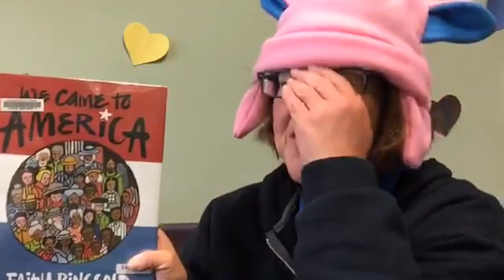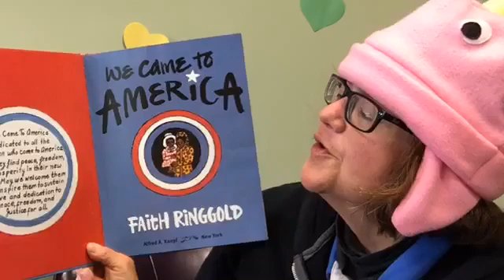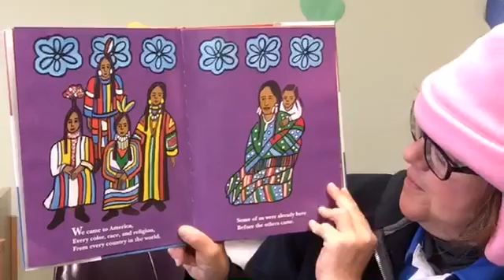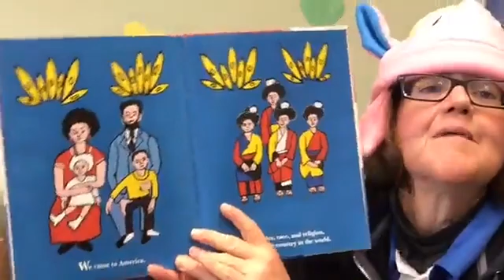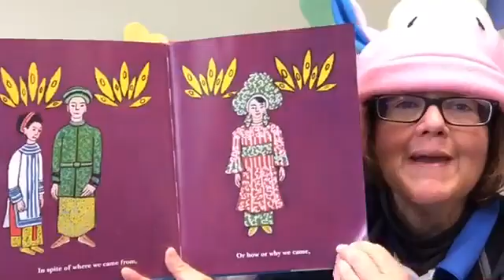Little People, Big Dreams: We Came to America by Faith Ringgold